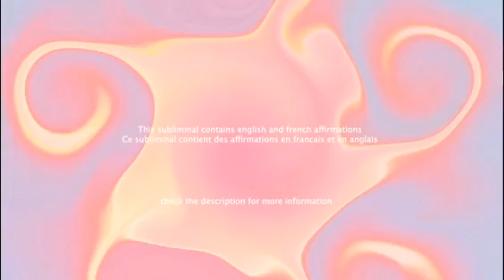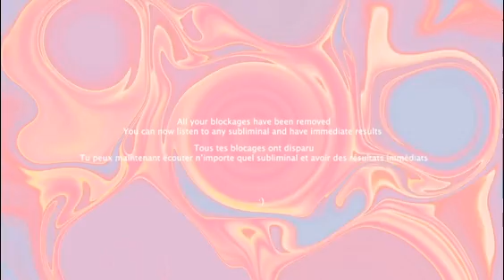ᡣ𐭩 BLOCKAGE REMOVAL SUBLIMINAL - FR/ENG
┌ ═=READ ME=═ ┐

Ce subliminal contient des affirmations en français et en anglais.
This subliminal contains English and French affirmations

[FR] Hello les crevettes !
Ce premier subliminal de la série 101 vous permettra de débloquer tous vos blocages et croyances limitantes, pour avoir des résultats extrêmement rapidement. Écoutez-le avant votre playlist habituelle pour un maximum d'efficacité.

Tu ne trouves pas ton bonheur sur ma chaine ? Tu voudrais un subliminal spécifique ?

⚤ Subliminal unisex / gender neutral
╰✩ Pensez à boire de l'eau
╰✩ Je n'utilise que des affirmations positives
╰✩ N'écoutez pas trop fort sinon vous entendez les affirmations (10/30%)

⚠️ Laissez le volume entre 10 et 30%

┌  COMMENT UTILISER LES SUBLIMINAUX ? ┐
➳ Ecoutez la vidéo avec ou sans écouteurs
➳ Ecoutez la vidéo au moins 1 fois par jour
➳ Visualisez des choses positives ou en lien avec vos objectifs
➳ Vous pouvez accélérer les résultats en utilisant des boosters avant l'écoute
➳ Ne cherchez pas à voir les résultats dans la seconde, soyez patients

┌ QUESTIONS FREQUENTES ┐
~ Est-ce qu'on peut utiliser un sub en anglais / en espagnol ? Si tu comprends a quoi il sert, oui
~ Est-ce qu'on est obligé de lire les affirmations ? Non
~ Est-ce qu'on est obligé de penser à ce qu'on veut ? Y penser peut aider mais pas besoin de le faire tout le long du subliminal, une ou deux minutes au debut suffisent.
~ Est-ce qu’on doit ecouter la nuit ? Tu peux mais ce n’est pas obligatoire.
~ Est-ce que les subliminaux fonctionnent ? Essaie et tu verras ;)

ENGLISH INFO

[ENG] Hello my little shrimps!
This first subliminal in the 101 series will help you unlock all your blockages and limiting beliefs, allowing you to see results extremely quickly. Listen to it before your usual playlist for maximum effectiveness.

Can't find what you're looking for on my channel? Would you like a specific subliminal?

⚠️ Keep the volume between 10 and 30%.

┌  HOW TO USE A SUBLIMINAL ? ┐
➳ Listen to the video with or without headphones.
➳ Listen to the video at least once a day.
➳ Visualize positive things or things related to your goals.
➳ You can speed up the results by using boosters before listening.
➳ Don't expect to see results instantly, be patient.

~ Can we use a subliminal in English / Spanish? If you understand what it's for, yes.
~ Do we have to read the affirmations? No.
~ Do we have to think about what we want? Thinking about it can help, but it's not necessary to do it throughout the subliminal; one or two minutes at the beginning are enough.
~ Do we have to listen at night? You can, but it's not mandatory.
~ Do subliminals work? Try it and see ;)

┌ ═=SOCIALS=═ ┐

➳ Les affirmations et le visuel appartiennent a Bouh et ont été créés par Bouh.
➳ This content is 100% created and edited by me. Please don’t repost it without my permission.